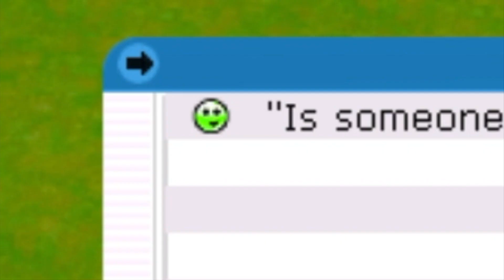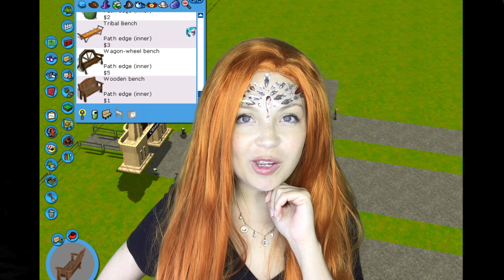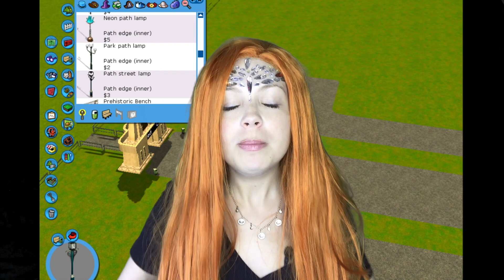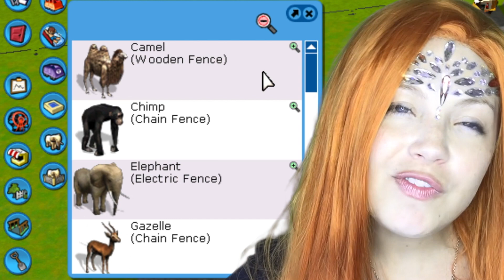Building a Theme Park & Zoo - RollerCoaster Tycoon 3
I jump into Sandbox mode on RollerCoaster Tycoon 3 and build a theme park and zoo. I have gaming lifehacks! Lemme know how I did, my loves!

Part Three: -coming-soon-

► MORE AT LezDaPez.com

This video provides helpful advice on how to build a theme park from food courts, decor, and layout. I've loved all the theme park tycoon computer game versions (unsure if they work elsewhere.) If you love a Let's Build, then join me.